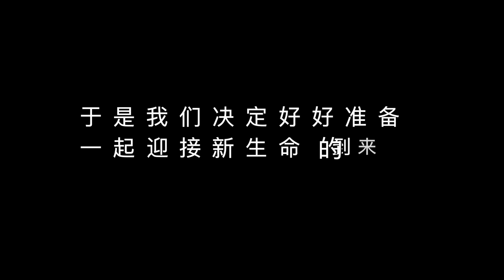产房12小时：我的顺产与刨腹全过程，不敢想象的经历 | Ann Lyn 林安安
Hi 小伙伴们好久不见啦 今天的视频内容记录了宝宝十月怀胎的过程和在医院生产的经历。

◾️我们的宝宝是一个意外惊喜，十个月以来每天都很期待这个小生命的到来。从小小一点在肚子里慢慢长大，看着宝宝在肚子里蹬着小腿，肚子大得像个大皮球，真的觉得很神奇也很幸福。
◾️足月的时候宝宝一直没发动，也没过多地想，足月01天的时候就跟家人去逛街了，一逛就走了一下午4、5个小时。后来见红就回家休息。没想到晚上开始宫缩，用宫缩记录仪显示我需要去医院了，宝宝发动了。半夜爬起来匆匆忙忙，我们也忘记带上相机储存卡，所以就用手机录制了大概的生产过程。
◾️到现在为止为人母也四个月了，从顺产转刨腹产，在到产后对小孩的照顾，真的觉得太不容易！突然特能理解妈妈们的辛苦，真的每个妈妈都是超人，都太伟大了！

【More about Ann】

【♬音乐来自Artlist】
♬rebirth-moran